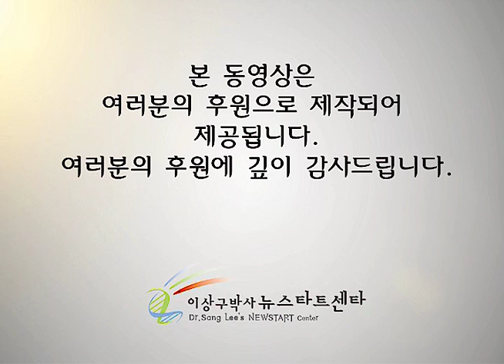뉴스타트 스트레칭